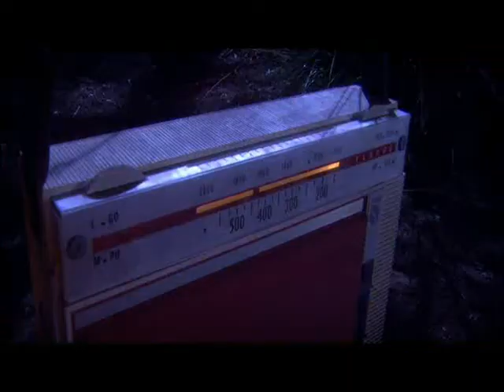Plop en Kwispel scène 2 deel 1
Fragment uit de film 'Plop en Kwispel'  (2004) waarin Jelle Cleymans zichzelf speelt.